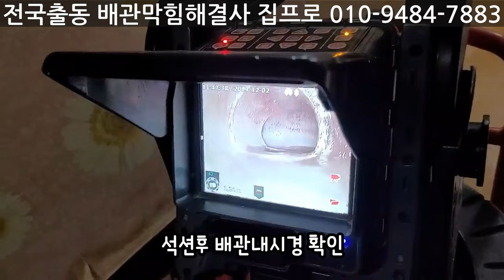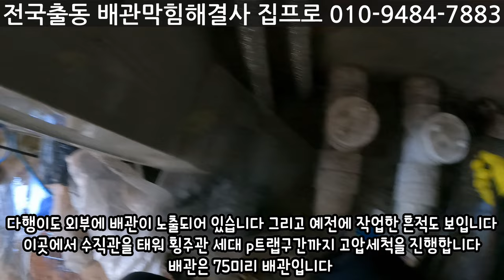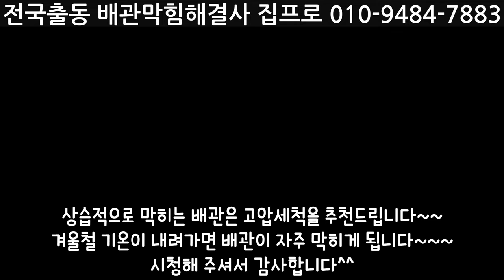대전상가주택하수구막힘 고압세척으로해결